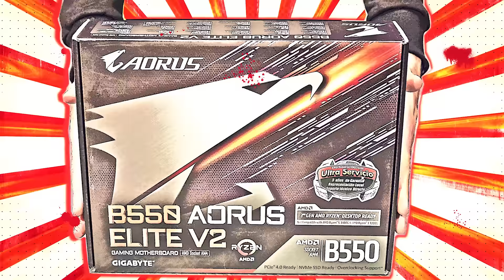UPGRADEAMOS la PC de STRAKA !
Invitamos a Straka a nuestras oficinas para hacerle un UPGRADE a su PC y que pueda rendir al maximo en los lobbys de CS:GO.
Se llevo una gran sorpresa en cuanto al rendimiento con estos nuevos componentes que le pusimos!
Tambien con charlamos sobre sus proyectos para 2022

- B550 AORUS ELITE V2
- AMD RYZEN 7 5800X
- AORUS WATERFORCE X280